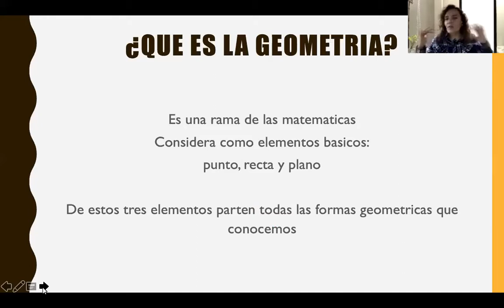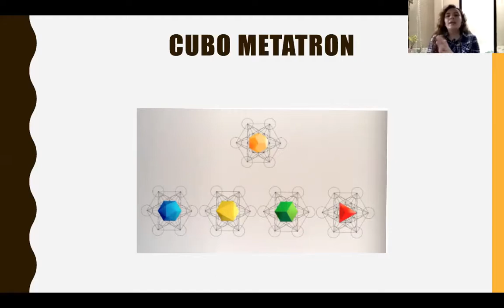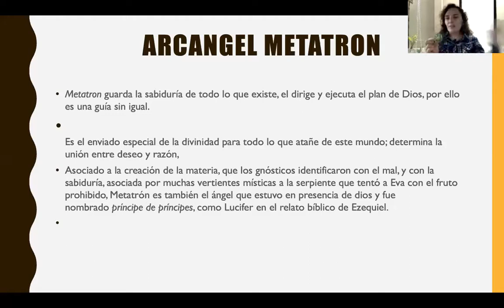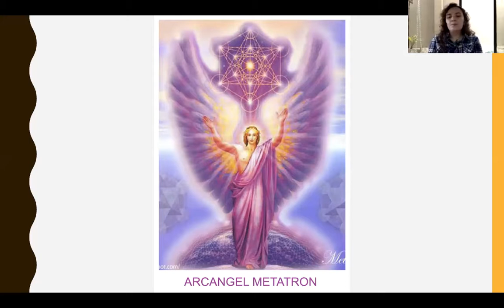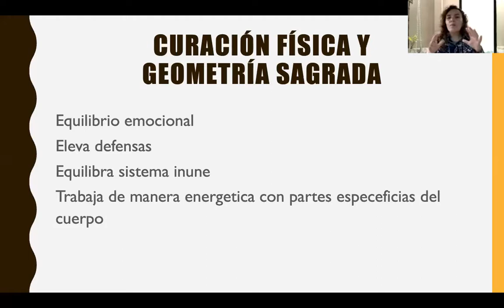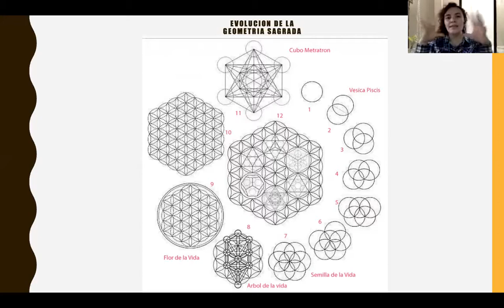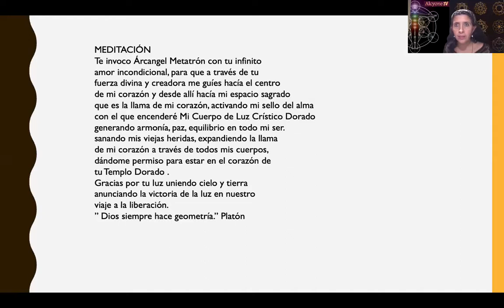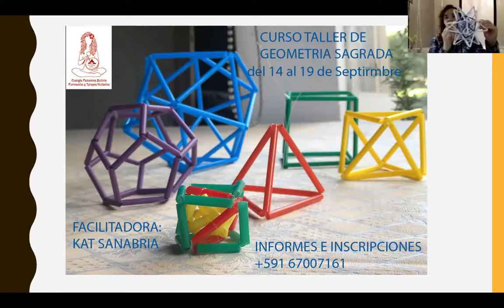Geometria Sagrada con Kat